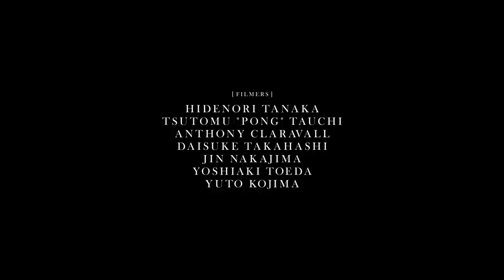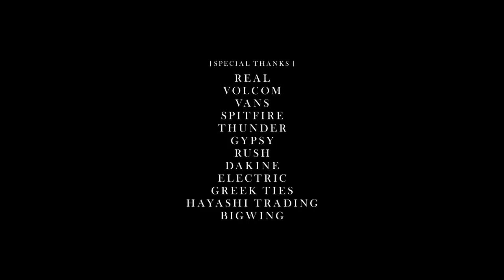松尾裕幸 / HIROYUKI MATSUO - FEATURE [VHSMAG]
Full online part by Hiroyuki Matsuo.

One of Japan's bests, Hiroyuki Matsuo has completed his full part
after three years of filming. Here he talks about his take on current state of Japanese skate industry. Check out his video part along with what he has to say.

Video by HIDE